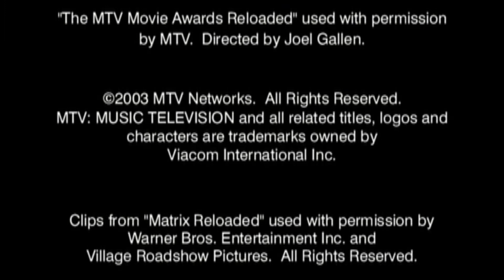2003 MTV Movie Awards Reloaded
Reupload 2003 MTV Movie Awards Reloaded